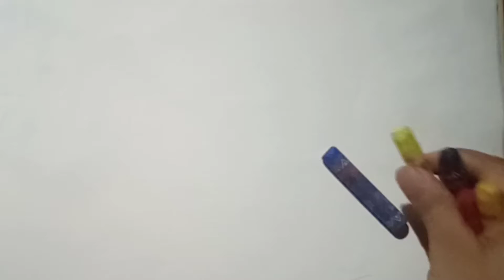My first oil pastel painting 😇